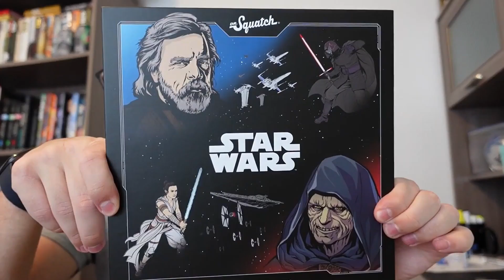MLB the Show 24: How to Complete Positive Thinking Conquest (All Rookie)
In today's video, we complete the Positive Thinking Conquest map in Diamond Dynasty for MLB the Show 24!

Send us something:
3970 S Greenbrooke Dr Se #888211